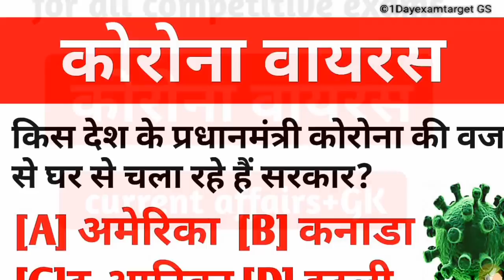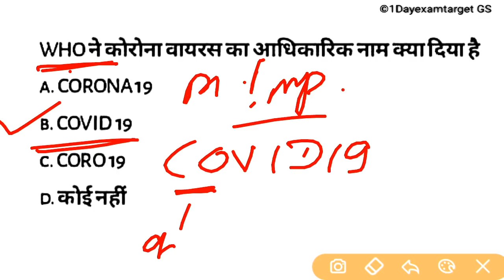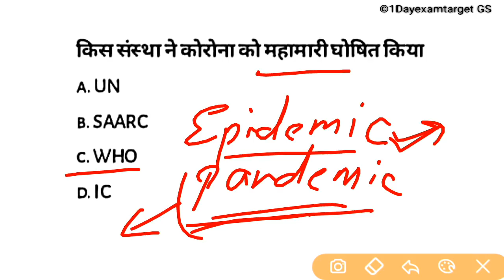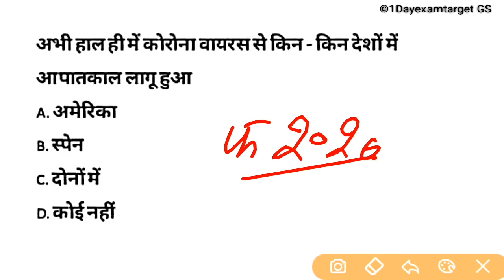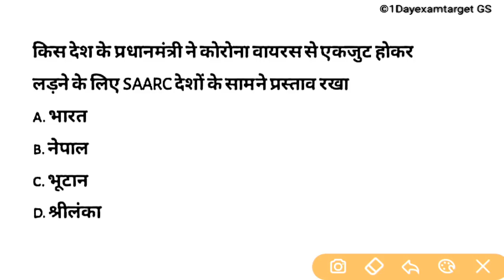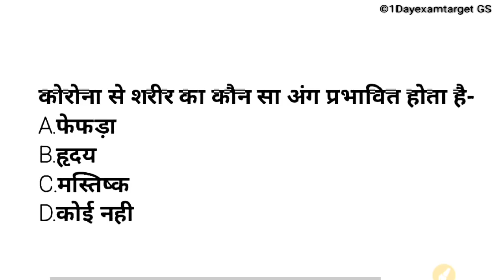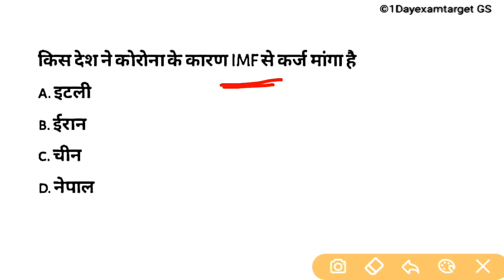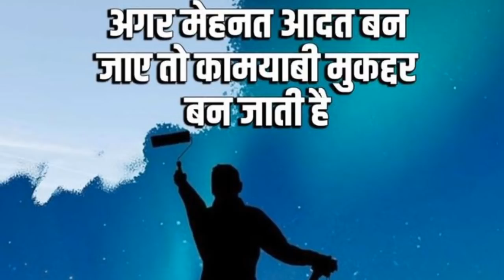Corona_Virus।कोरोना वायरस current affairs।।about corona virus।।corona virus gk questions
नए चैनल 1dayexamtarget GS की लिंक-